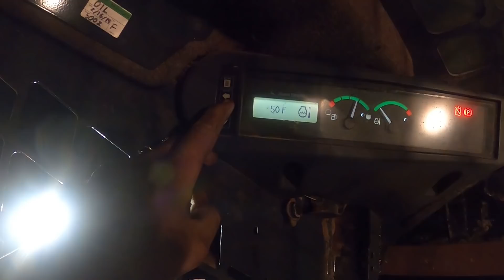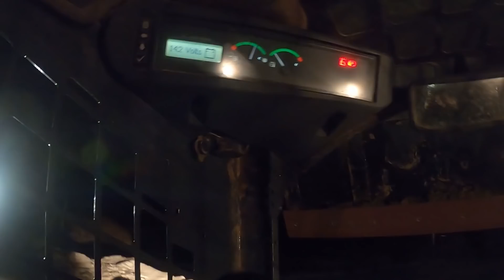Will It Starts? Broken Crank Repair On Deere 326D Skid Steer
More Progress on the farms Deere 326D skid steer after over a year of sitting due to a broken engine crank. Getting closer to putting it back to work.